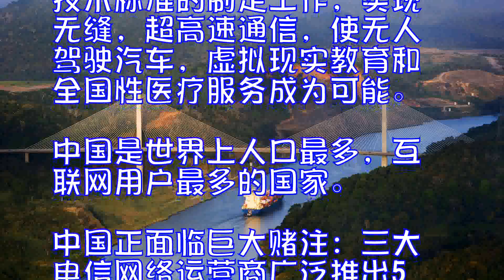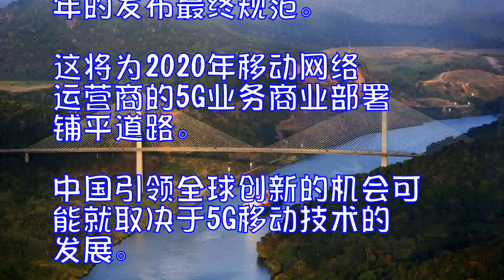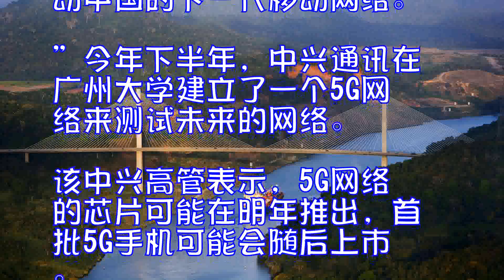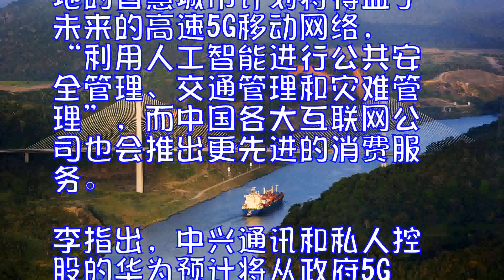中兴或在2019年前推出5G服务正研发配套芯片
据香港南华早报11月29日报道，中国移动、高通和中兴日前达成合作伙伴关系，共同完成下一代智能手机技术标准的制定工作，实现无缝，超高速通信，使无人驾驶汽车，虚拟现实教育和全国性医疗服务成为可能。

中国是世界上人口最多，互联网用户最多的国家。中国正面临巨大赌注：三大电信网络运营商广泛推出5G移动基础设施将促进中国的快速数字化转型，使得几十年前科幻小说中的大量高级应用和服务成为现实。

总部位于深圳的中兴通讯股份有限公司及其对手企业华为技术有限公司，是全球最大的电信设备供应商之一，目前正在中国内地领导5G相关技术的开发和产业化。

监管5G移动技术统一标准制定的国际机构预计在明年发布初始规范，在2019年的发布最终规范。这将为2020年移动网络运营商的5G业务商业部署铺平道路。
中国引领全球创新的机会可能就取决于5G移动技术的发展。
29日在香港举行的全球5G大会上，中兴通讯高级副总裁表示：“中国移动可能会在2019年提前推出5G服务，因为它正在积极推动中国的下一代移动网络。”
今年下半年，中兴通讯在广州大学建立了一个5G网络来测试未来的网络。该中兴高管表示，5G网络的芯片可能在明年推出，首批5G手机可能会随后上市。
中国及世界各地都在如火如荼地准备5G基础设施部署工作，中兴、华为及其海外竞争对手爱立信和诺基亚都承担着巨大风险。
杰富瑞投资银行证券分析师爱迪生·李日前指出中国内地的智慧城市计划将得益于未来的高速5G移动网络，“利用人工智能进行公共安全管理、交通管理和灾难管理”，而中国各大互联网公司也会推出更先进的消费服务。
李指出，中兴通讯和私人控股的华为预计将从政府5G财政支出中受益最多。